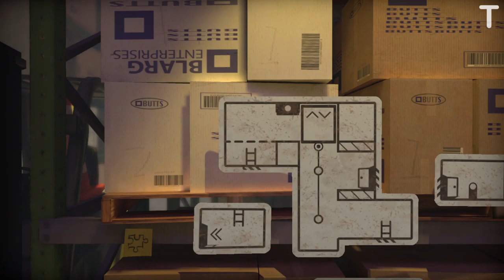The Pedestrian - Gameplay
The Pedestrian Game